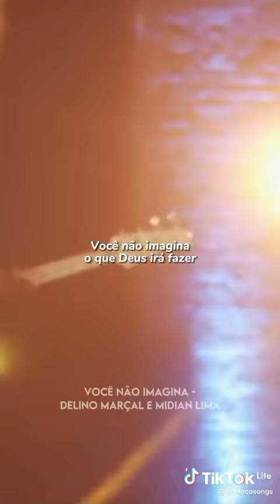Você Não Imagina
Deus nos chama para viver um 2023, de muitas Vitórias e Conquistas!